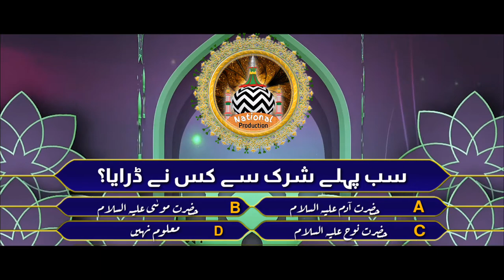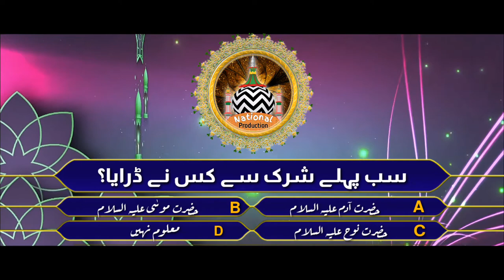Sab se pahle Shirk se kis ne daraya | Muhammad Akhtar Raza | NATIONAL PRODUCTION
MUHAMMAD AKHTAR RAZA Instagram 🔗